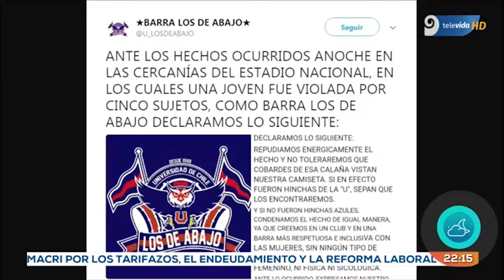Reacción de la hinchada de la U ante violación en Chile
Los fanáticos repudiaron el ataque sexual perpetrado por cinco hombres que vestían la camiseta del club.